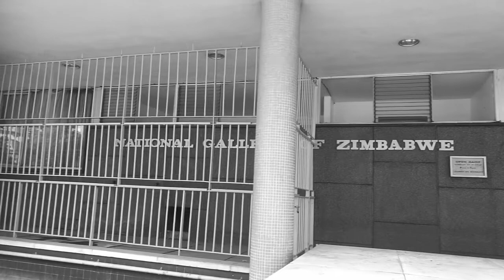Trailer " Kicking it With The National Gallery of Zimbabwe "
Coming soon to my blog, I explore a true gem in Zimbabwe , The National Gallery of Zimbabwe!